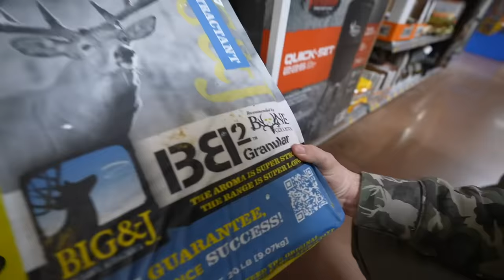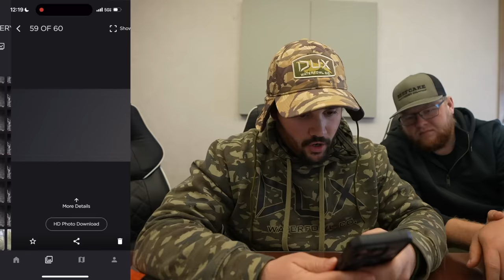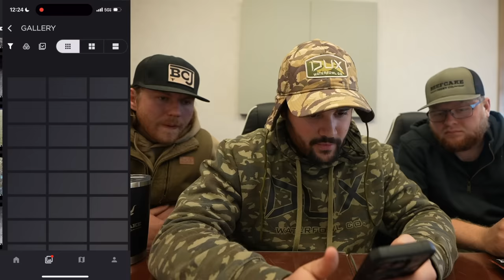What’s LIVING in the WOODS Behind My WAREHOUSE?!?! (Unexpected Predators)